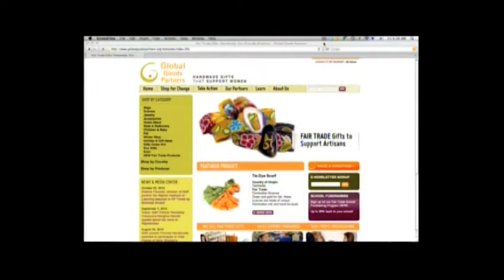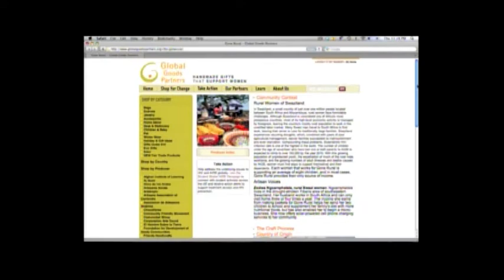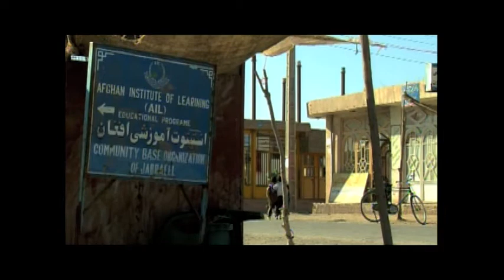Global Goods Partners - Catherine Shimony and Joan Shifrin - Andrew Goodman Hidden Heroes Award 2010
About Global Goods Partner and interview with co-founders Catherine Shimony and Joan Shifrin the recipients of The Andrew Goodman Foundation's 2010 Hidden Heroes Award.